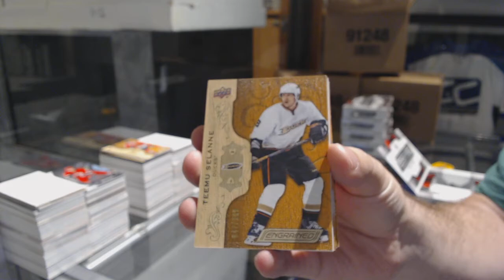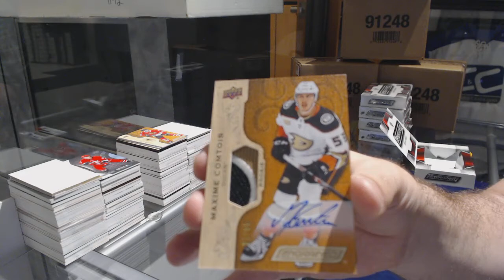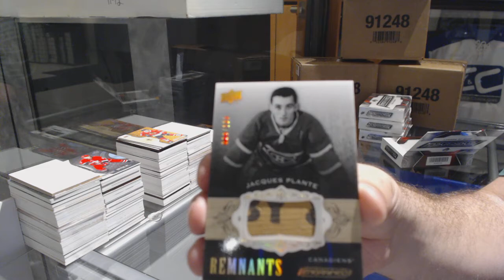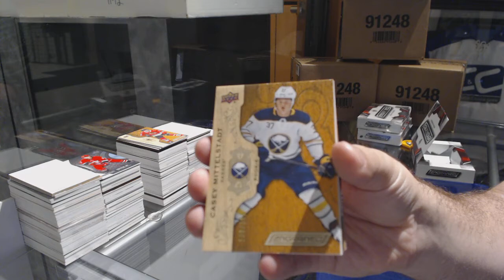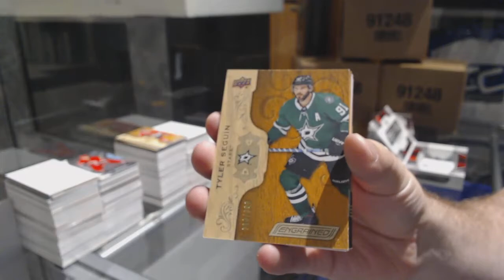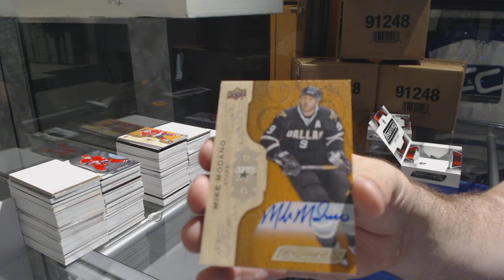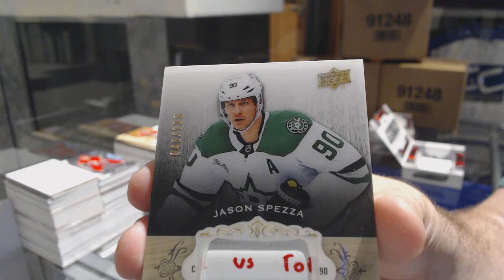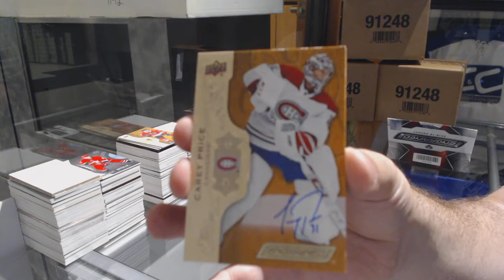(New Product!) 18-19 Upper Deck Engrained Hockey 5 Box Break - C&C GB #9678